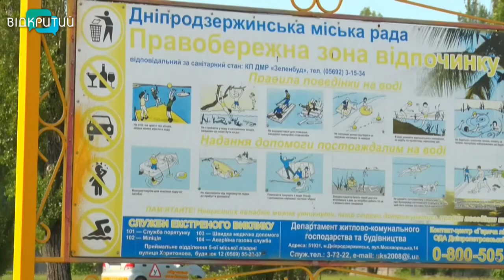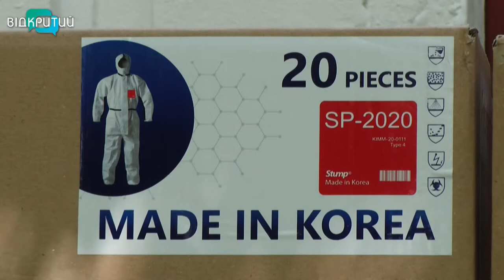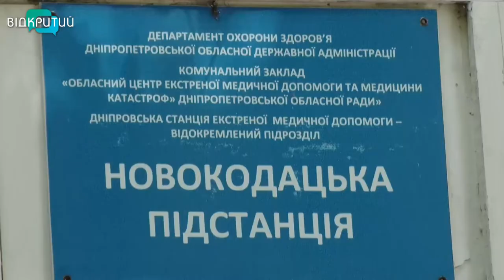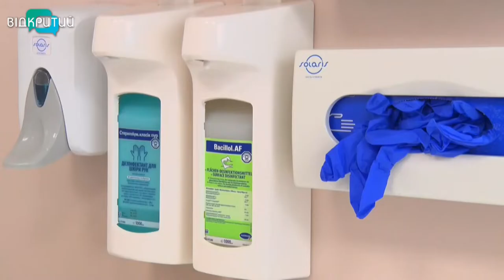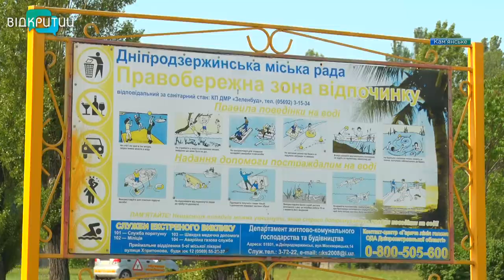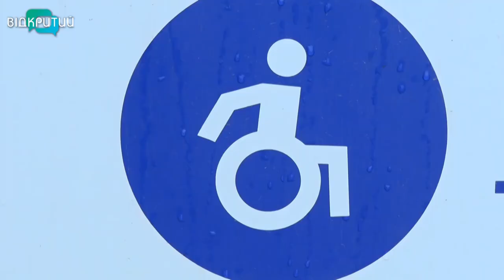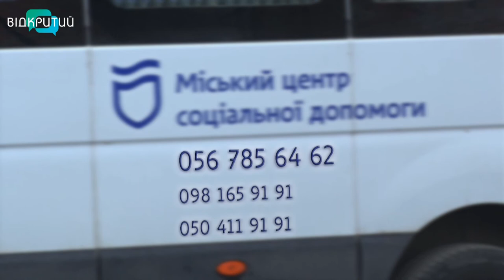Новини OPEN NEWS від 11 червня 2020 року 19:15